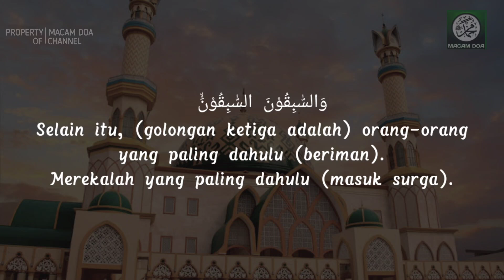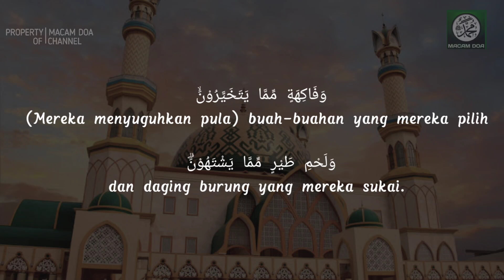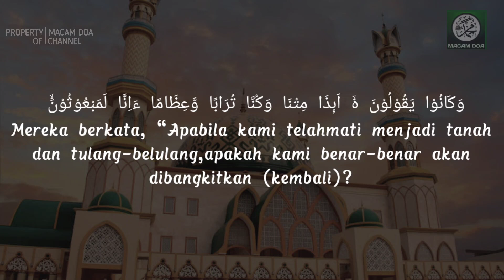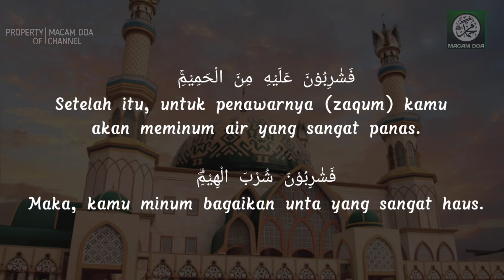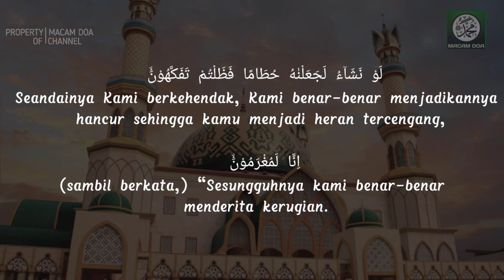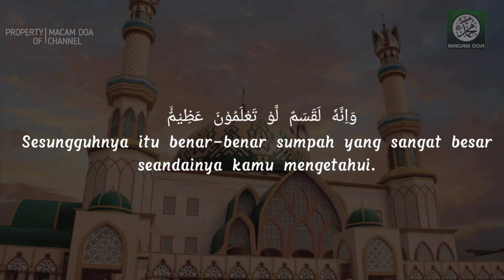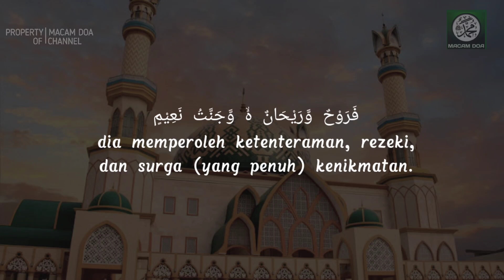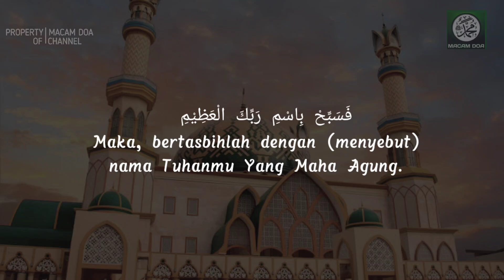Surah Al Waqiah, Pembuka Pintu Rezeki